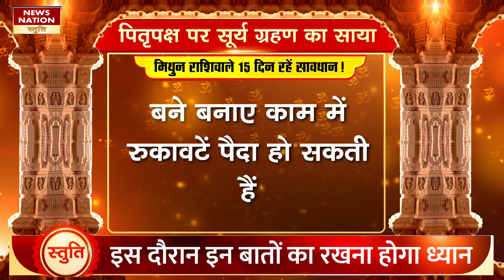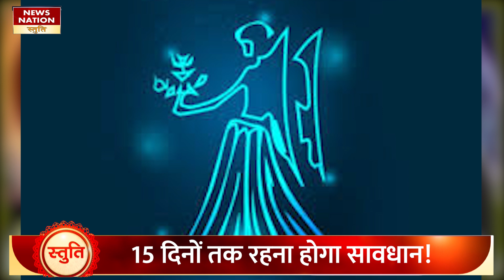Surya Grahan 2024: पितृ पक्ष पर सूर्य ग्रहण का साया, इन 5 राशियों को रहना होगा सावधान! mesh, kark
पितृ पक्ष समाप्त होते ही कुछ राशियों को 15 दिनों तक सावधान रहना होगा वरना उनकी जिंदगी में परेशानियां बढ़ सकती हैं। ज्योतिषाचार्यों के मुताबिक 2 अक्टूबर को पितृपक्ष के आखिरी दिन सूर्य ग्रहण है इसके साथ ही इस दिन सूर्य  शनि का षडाष्टक योग बन रहा है।  सूर्य ग्रहण के वक्त शनि और सूर्य की एक दूसरे पर आठवीं दृष्टि होगी। यानी स्थिति कुछ भयानक बनने वाली है , तो आइए इस वीडियो में जानते हैं कि  कौन सी हैं वो राशियां जिनपर सबसे ज्यादा असर पड़नेवाला है।
As soon as Pitru Paksha ends, some zodiac signs will have to be careful for 15 days or else problems may increase in their life. According to astrologers, there is a solar eclipse on the last day of Pitru Paksha on October 2, along with this, the Shadashtak Yoga of Sun and Saturn is being formed on this day. At the time of solar eclipse, Saturn and Sun will have eighth sight on each other. That is, the situation is going to become somewhat terrible, so let us know in this video which are those zodiac signs which are going to be affected the most.

भारत में सूर्य ग्रहण कब लगेगा?
सूर्य ग्रहण कब होता है अमावस्या को या पूर्णिमा को?
भारत में चंद्र ग्रहण कब लगेगा?
सोमवती अमावस्या को सूर्य ग्रहण है क्या?
2024 में कितने ग्रहण पड़ेंगे
सूर्य ग्रहण 2024
आज सूर्य ग्रहण कितने बजे लगेगा
आज सूर्य ग्रहण कितने बजे लगेगा 2024
2024 में सूर्य ग्रहण कब है
2024 में चंद्र ग्रहण कब है
18 तारीख का सूर्य ग्रहण
सूर्य ग्रहण 2024 इन इंडिया डेट एंड टाइम

When will the solar eclipse occur in India?
When does the solar eclipse occur on Amavasya or Purnima?
When will the lunar eclipse occur in India?
Is there a solar eclipse on Somvati Amavasya?
How many eclipses will occur in 2024
Solar eclipse 2024
What time will the solar eclipse occur today
What time will the solar eclipse occur today 2024
When is the solar eclipse in 2024
When is the lunar eclipse in 2024
Solar eclipse on 18th
Solar eclipse 2024 in India date and time

bhaarat mein soory grahan kab lagega? soory grahan kab hota hai amaavasya ko ya poornima ko? bhaarat mein chandr grahan kab lagega? somavatee amaavasya ko soory grahan hai kya? 2024 mein kitane grahan padenge soory grahan 2024 aaj soory grahan kitane baje lagega aaj soory grahan kitane baje lagega 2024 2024 mein soory grahan kab hai 2024 mein chandr grahan kab hai 18 taareekh ka soory grahan soory grahan 2024 in indiya det end taim